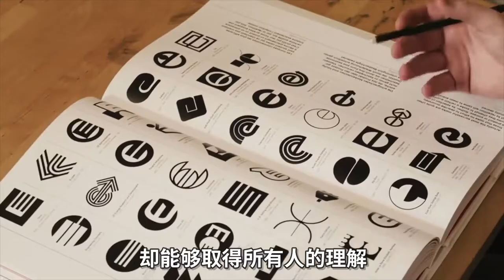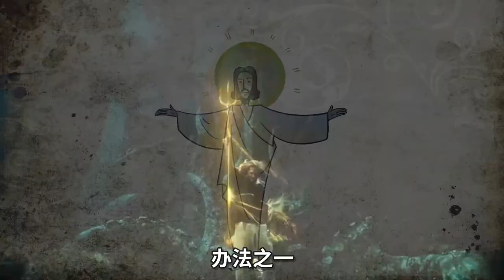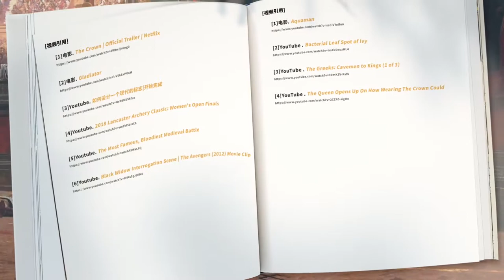5个神秘符号的趣味历史！